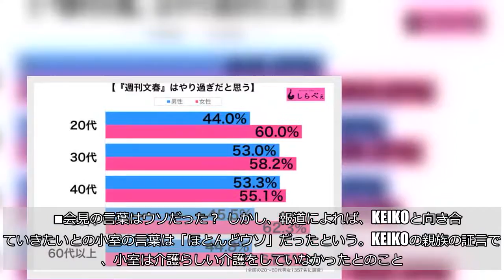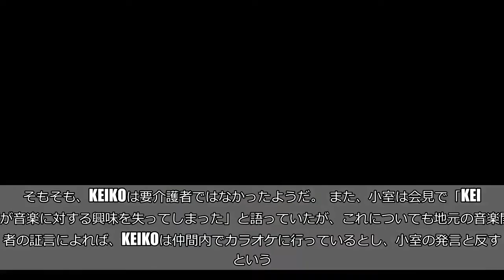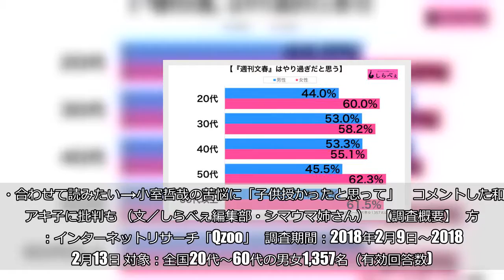小室哲哉、KEIKOの話はデタラメだった？ 文春砲に「おかしいと思ってた」の声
しらべぇ既報のとおり、ことし1月に『週刊文春』によって看護師A子さんとの不倫を報じられたアーティスト・小室哲哉。介護疲れに悩んでいたこと、引退を表明したことにより、世間から同情の声が数多く寄せられた。  このことについて、KEIKOさんの親族がこれらの話について「ほとんど嘘」と怒りの告発をしていることを、4日配信の『文春オンライン』が報じた。    ■「文春砲」に怒り  会見では、妻のKEIKOがくも膜下出血で倒れたことにより、介護ストレスに悩んでいたことを告白していた小室。  介護疲れの中でA子さんが精神的な支えだったこと、「すでに男性機能は果たせていない」と赤裸々に語ったこと、KEIKOに対する愛の深さが伺える内容に『週刊文春』に対する批判の声が相次いだ。     ■会見の言葉はウソだった？  しかし、報道によれば、KEIKOと向き合っていきたいとの小室の言葉は「ほとんどウソ」だったという。KEIKOの親族の証言では、小室は介護らしい介護をしていなかったとのこと。そもそも、KEIKOは要介護者ではなかったようだ。  また、小室は会見で「KEIKOが音楽に対する興味を失ってしまった」と語っていたが、これについても地元の音楽関係者の証言によれば、KEIKOは仲間内でカラオケに行っているとし、小室の発言と反するという。  さらに、KEIKOのプライバシーに関わることを、多くの人に注目される場で発したことに憤りをおぼえているとのこと。   ・あの会見でも、おかしいと思ってたんだ。しかし、殆どは騙されてバカみたい。介護が辛いからと、浮気していいわけない！     ・でしょうね胡散臭いんだよね　不倫を美化して話したクズ男じゃん　介護してりゃ不倫していいの？     ・小室のイメージアップのための嘘かな。詐欺で捕まった後ケイコさんが発病して介護するってイメージ持ち直してた印象      しかし、一方で小室への擁護の声もある。あくまで当事者間で解決すべきとの意見や、外野がとやかく言うべきではないといったものや、報道を信じられないというものだ。   ・それが事実でもKEIKOが芸能界復帰するわけでもないし蒸し返す必要があるんかいね？     ・仮にだとしても、もう小室さんとKEIKO親族だけでやって下さいって感じ。外野が小室さん責めるのは違うわ     ■『週刊文春』はやりすぎ？  報道に賛否が相次ぐ事態だが、しらべぇ編集部が全国20〜60代の男女1,357名に『週刊文春』の調査を実施したところ、半数以上が「やりすぎだと思う」と回答した。    全年代で男性よりも女性のほうが怒りや不満を覚えているようだ。     ベストアルバムが発売されたことにより、日本の音楽シーンに欠かせない人物だとあらためて評価されている小室だが、今回の報道を受けてまた批判が相次ぐ事態になってしまうのだろうか。  ・合わせて読みたい→小室哲哉の苦悩に「子供授かったと思って」　コメントした和田アキ子に批判も （文／しらべぇ編集部・シマウマ姉さん）   【調査概要】   方法：インターネットリサーチ「Qzoo」   調査期間：2018年2月9日～2018年2月13日 対象：全国20代～60代の男女1,357名（有効回答数)